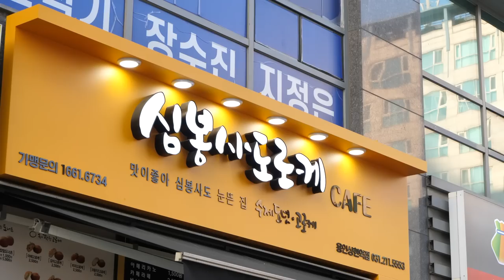불티나게 팔리는 바삭한 고로케? 단체주문 폭발하는 꽈배기와 6가지 수제 고로케 만들기 making various croquette - korean street food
* 매장 정보 *
🧡[위치] - 경기도 용인시 수지구 상현동 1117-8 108호 (심봉사도로케), 한국
💛[가격]
 - 꽈배기 KRW 1,000 (USD 0.8)
 - 찹쌀 도너츠 KRW 1,000 (USD 0.8)
 - 팥 도너츠 3개 KRW 4,000 (USD 3.0)
 - 고로케 KRW 2,500 (USD 1.8)